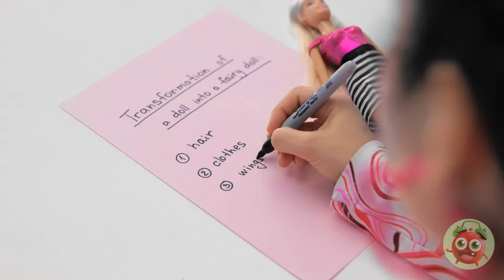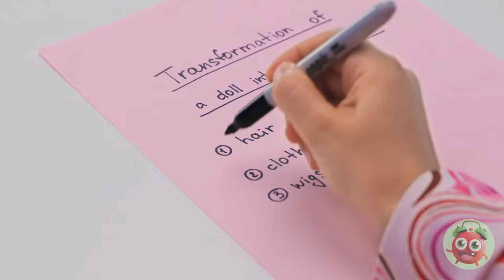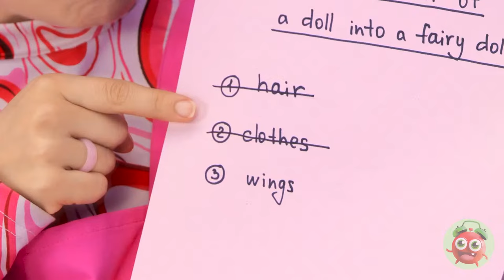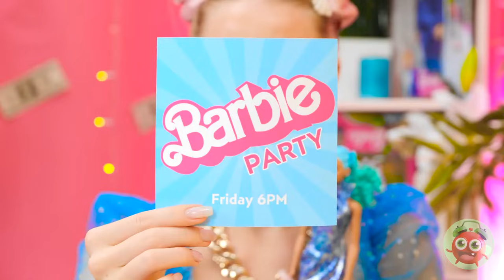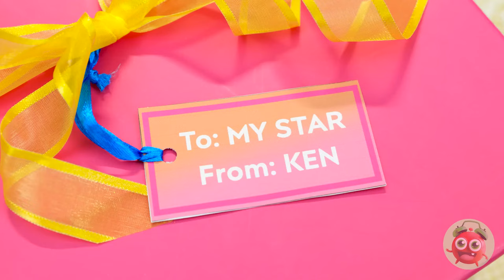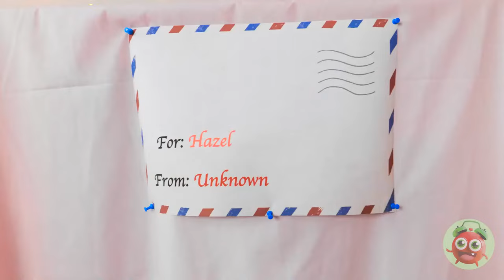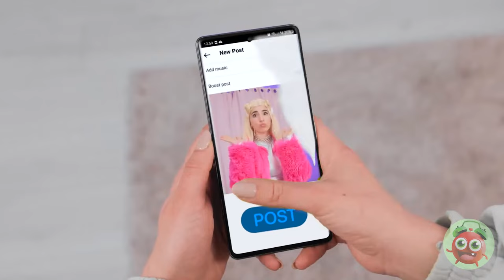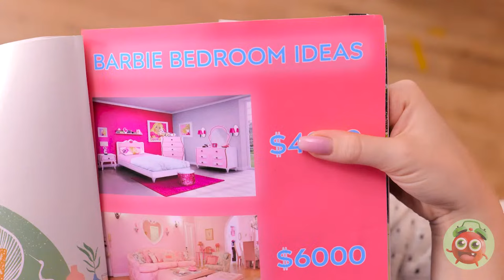BUTTERFLY BARBIE DOLL MAKEOVER 🦋 Extreme Girly Struggles from TikTok! Dolls Come to Life!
🦋✨ Prepare for a magical transformation like no other! 🌈💄 So gather your glitter, unleash your imagination, and let's spread our wings together on this whimsical journey! Because when it comes to doll makeovers, the sky's the limit!